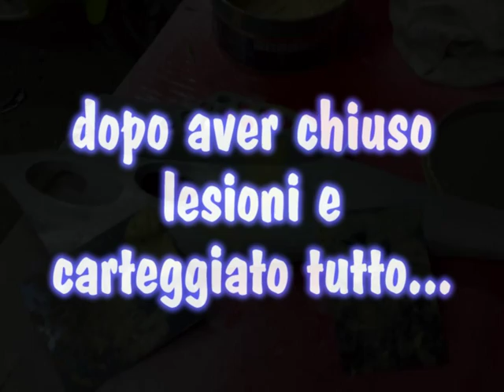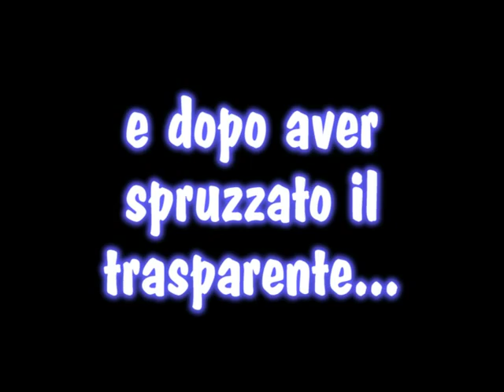FM DESIGN FIRE FOX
MALAGUTI FIR FOX